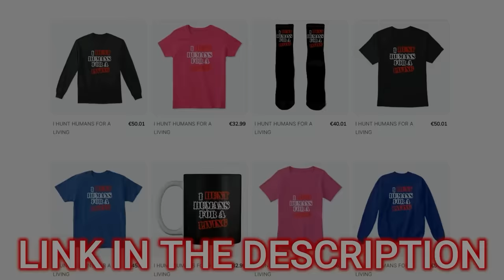This Guy Found Out Quick That I Wasn't Playing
In this action adventure we came across a guy who tried his best to push my buttons.